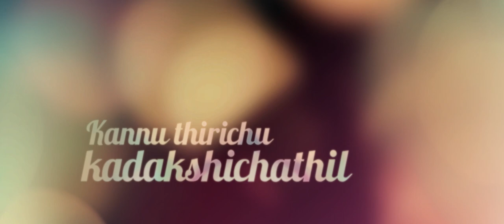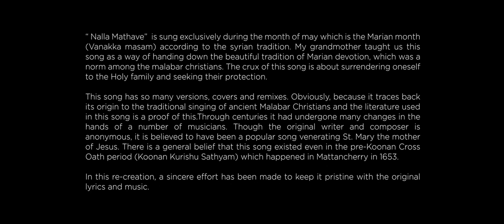NALLA MATHAVE MARIYE - PRAVEEN FRANCIS -Ft. Elza Mary Mathew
Song: NALLA MATHAAVE
Singer: ELZA PRAVEEN
Composer: ANCIENT MALABAR CHRISTIAN TRADITION
Music Arranged, Mixed and Mastered by: PRAVEEN FRANCIS
Animation: KARTHICK LOKESH
Historical Research: KURIAKOSE ARAVINDATH

“Nalla Mathave”  is sung exclusively during the month of may which is the Marian month (Vanakka masam) according to the syrian tradition. My grandmother taught us this song as a way of handing down the beautiful tradition of Marian devotion, which was a norm among the malabar christians. The crux of this song is about surrendering oneself to the Holy family and seeking their protection.

This song has so many versions, covers and remixes. Obviously, because it traces back its origin to the traditional singing of ancient Malabar Christians and the literature used in this song is a proof of this.Through centuries it had undergone many changes in the hands of a number of musicians. Though the original writer and composer is anonymous, it is believed to have been a popular song venerating St. Mary the mother of Jesus. There is a general belief that this song existed even in the pre-Koonan Cross Oath period (Koonan Kurishu Sathyam) which happened in Mattancherry in 1653.

In this re-creation, a sincere effort has been made to keep it pristine with the original lyrics and music.